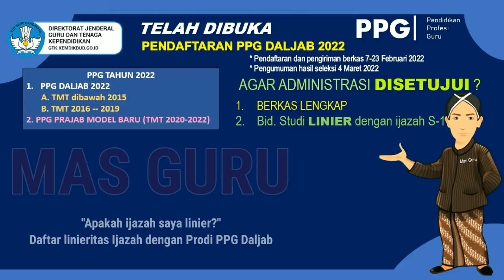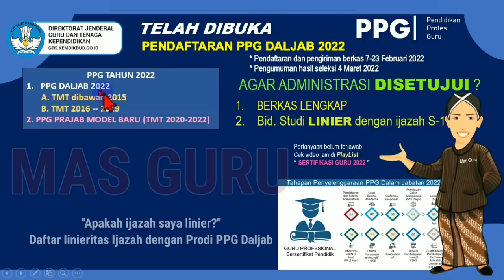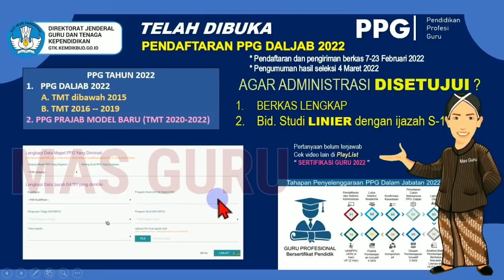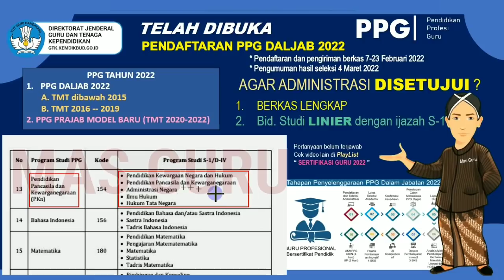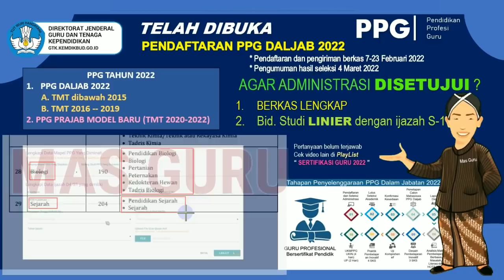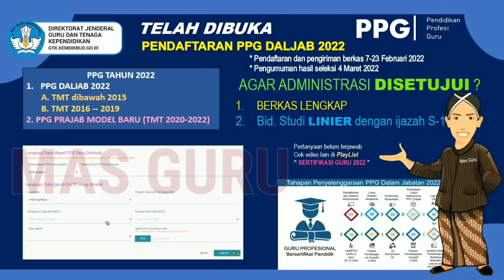penting! LINIERitas Ijazah daftar PPG 2022, PPG dalam jabatan 2022, Sertifikasi guru tahun 2022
Jangan sampai berkas PPG 2022 ditolak! Linieritas Ijazah daftar ppg 2022, PPG dalam jabatan 2022, Sertifikasi guru tahun 2022, sekema ppg, skema ppg 2022,
Melanjutkan informasi di video sebelumnya Jadwal & cara daftar ppg 2022, PPG dalam jabatan 2022, Sertifikasi guru tahun 2022